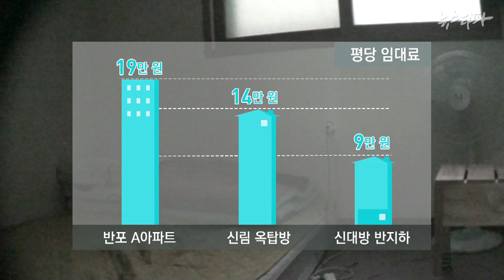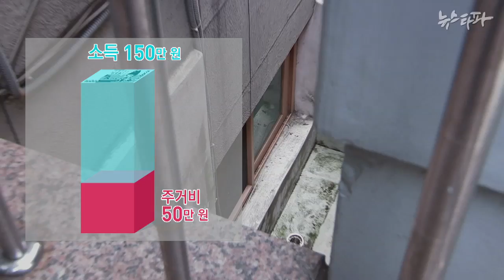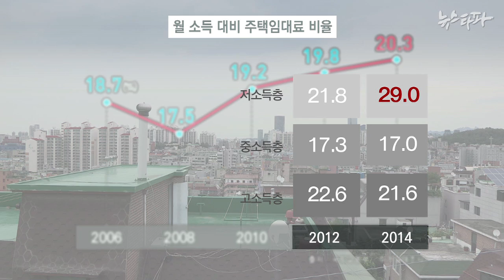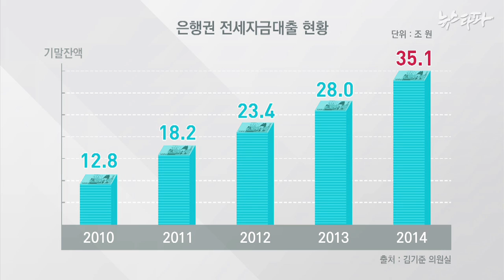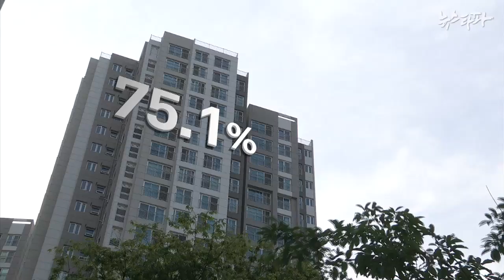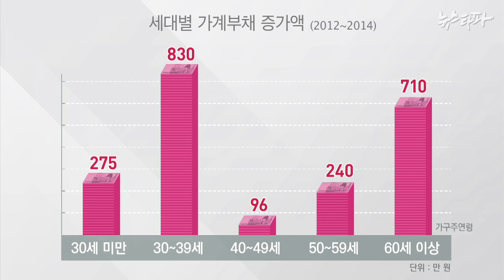뉴스타파 - "소득대비 주거비가 25% 넘으면 국가 책임"(2015.9.3)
유럽의 경우, 소득대비 주거비가 25%가 넘으면 정책대상이고 국가의 책임이 있는 것으로 봅니다. 그러나 지금 현재, 현 정부는 전세가 폭등에 대한 규제 장치가 전혀 없습니다.